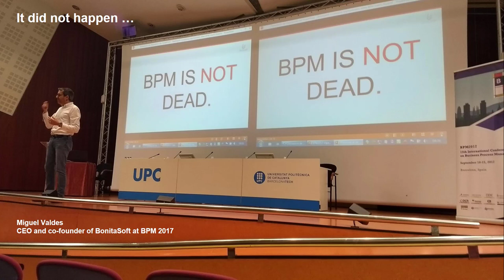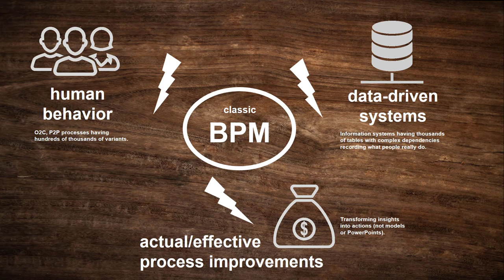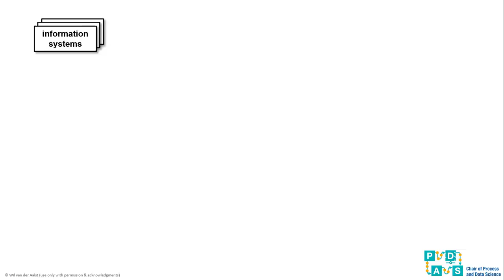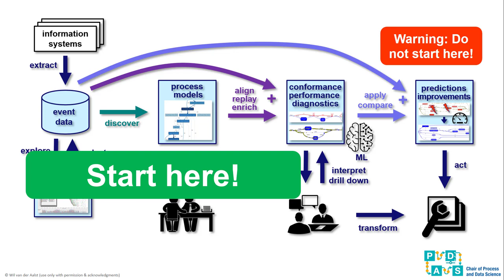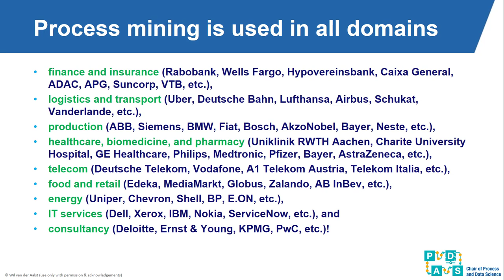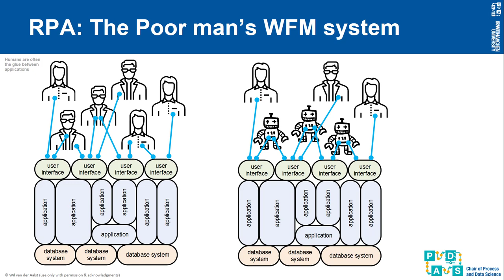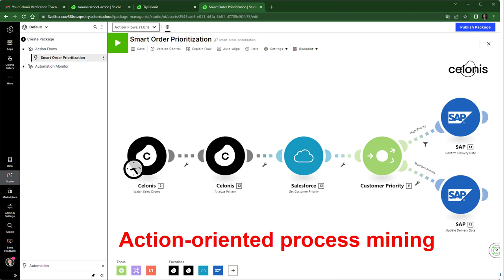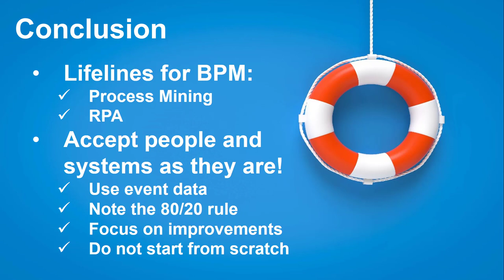Why did BPM fail? - A critical analysis of old-school Business Process Management & two lifelines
This short video was based on presentations in the 2021 BPM Expert Forum and the 2021 ISSIP Discovery Summit. The talk centers around the question "Why did BPM fail?". About a decade ago, BusinessProcessManagement (BPM) had a negative reputation and was often linked to business process modeling (e.g., creating BPMN wallpaper) and workflow automation using WFM of BPM systems. Many considered BPM to be dead, and it was clear that traditional business process modeling provides little value and traditional workflow automation often failed. Organizations associated BPM with making process models rather than diagnosing and improving processes.

There were three main reasons for this skepticism and disappointment. Old-school BPM tends to be (1) unable to capture human behavior, (2) unable to deal with the complexity of real-life systems, and (3) unable to realize actual improvements. Moreover, applying WFM/BPM technology was rather expensive. As a result, processes are still hardcoded in application software or not supported at all. Many processes also use software from different vendors, making seamless integration difficult and time-consuming. Although the "M" in WFM and BPM refers to "Management", the focus used to be on modeling and automation rather than management. Traditional WFM/BPM systems fail to learn from the event data they collect. Real-life processes are more complex than people like to believe. The well-known 80-20 rule applies to processes, i.e., 80% of all cases are rather simple, but explain only 20% of the complexity of the process. The remaining 20% of cases tend to be neglected by software and management, but consume 80% of the resources of an organization.

In this talk, I argue that both ProcessMining and RoboticProcessAutomation (RPA) served as lifelines for traditional BPM. RPA shifts the boundary of cost-effective automation and can therefore be seen as "the poor man’s workflow management solution". Process mining complements RPA by identifying routine work and monitoring processes before and after the introduction of RPA.

RPA can be seen as a bottom-up activity, i.e., removing repetitive tasks. Process mining can help to identify and automatically learn such tasks. However, the primary use case of process mining is the top-down analysis of end-to-end processes. Process mining techniques use event data to show what people, machines, applications, and organizations are really doing. Process mining provides novel insights that can be used to identify and address performance and compliance problems. Just like spreadsheets can do anything with numbers, process mining can do anything with event data, i.e., it is a generic, domain-independent technology to improve processes. Using process mining, one can uncover compliance and performance problems. It enables conversations anchored in reality instead of anecdotes, beliefs, and company politics.

The goal of the video is to trigger discussions on the role of BPM and the importance of ProcessMining and RoboticProcessAutomation.